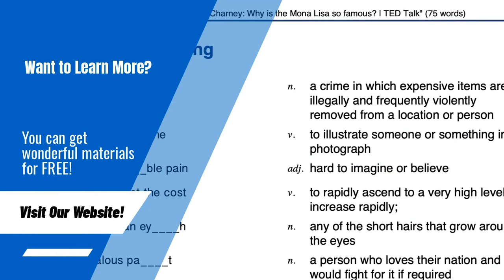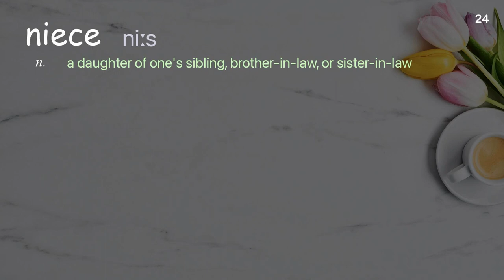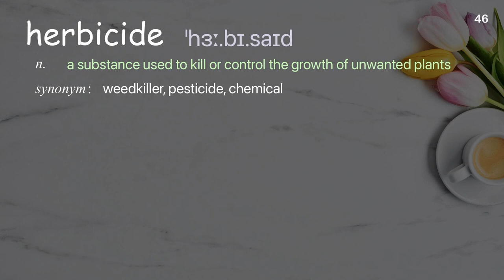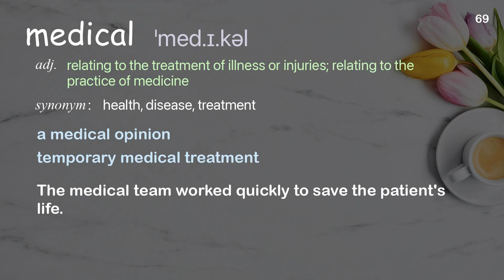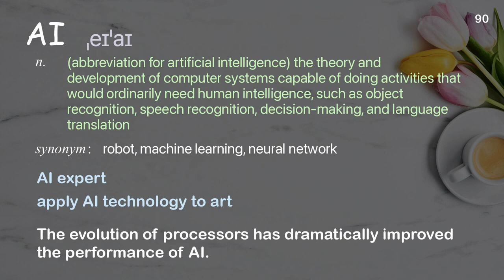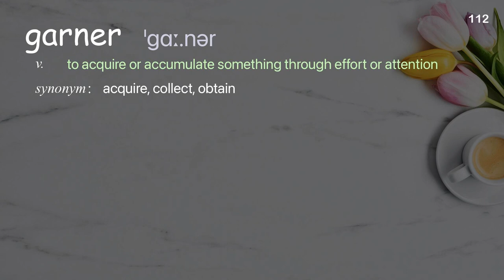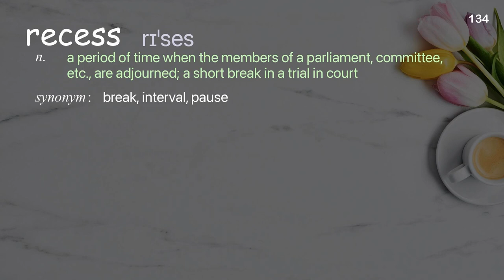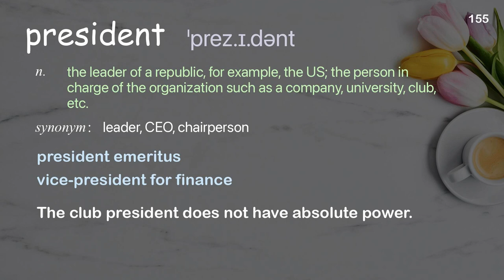155 Academic Words Ref from "Ann Cooper: What's wrong with school lunches | TED Talk"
■PLEASE NOTE

■Reference Source
Ann Cooper: What's wrong with school lunches | TED Talk